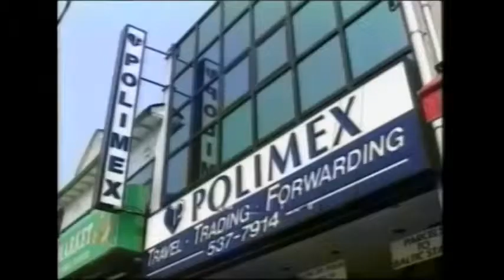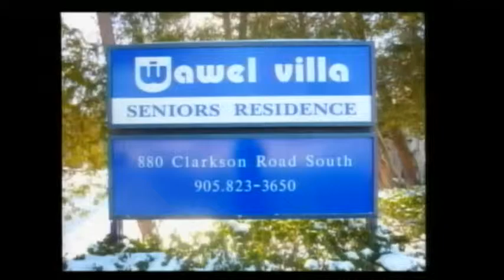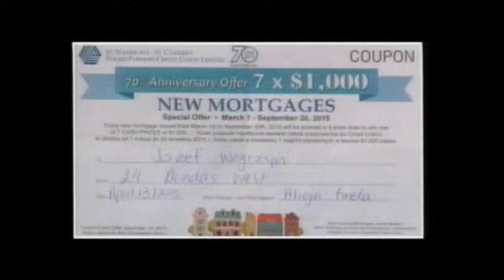Polish Studio (2015-05-16) - Mortgage Draw - April